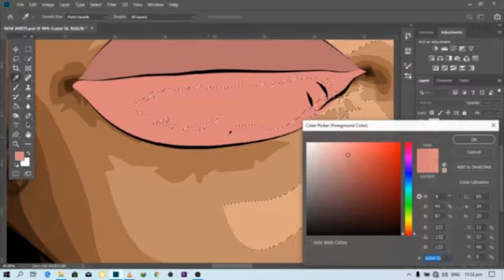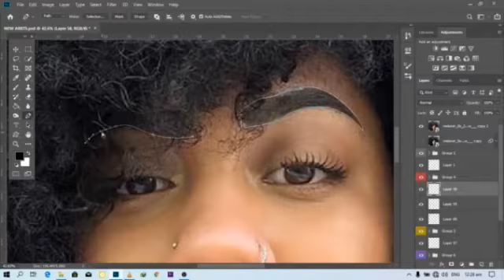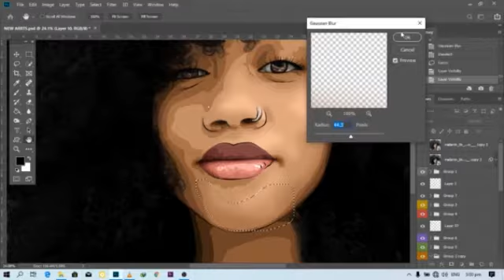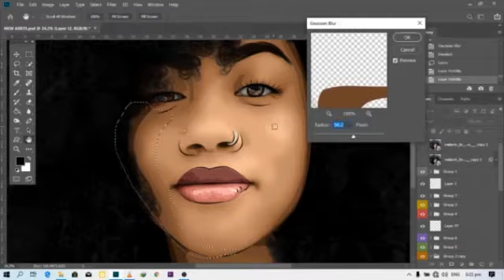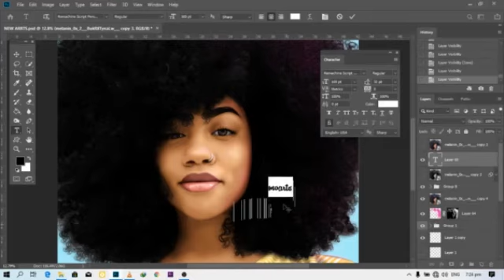How to cartoon your image with mouse in photoshop (speedart)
A speed video of how to cartoon your image in photoshop with mouse